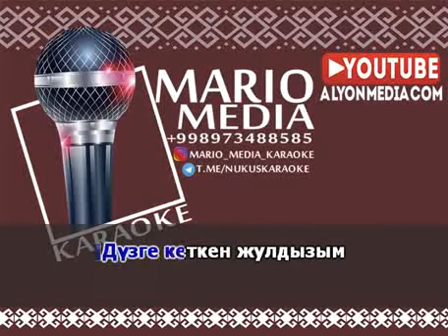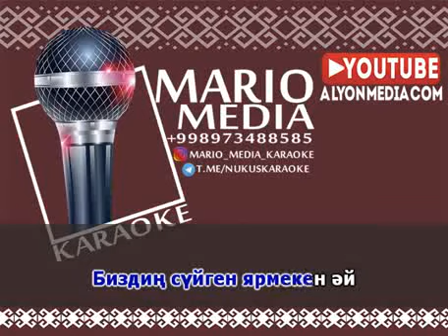МИЛЛИЙ ҚОСЫҚ "МОТОР КАЙЫК АЙДАГАН" (КАРАОКЕ)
YOUTUBE.COM/ALYONMEDIACOM
T.ME/ALYONMEDIACOM KANALLARIMIZG'A AG'ZA BOLIN' !!!